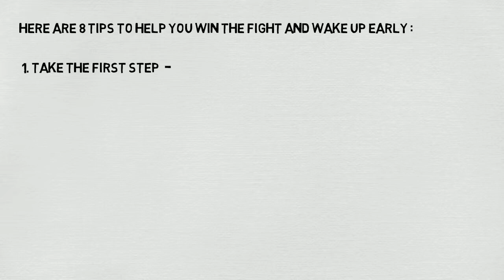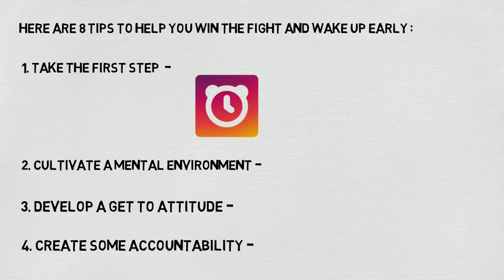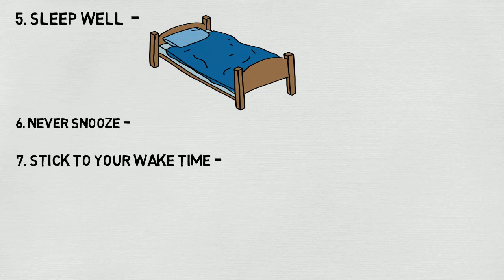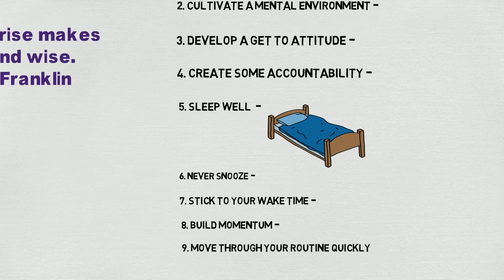How to wake up early in the morning | 8 tips to wake up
Here are the 8 tips how to wake up early in the morning.
Why Productive People Get Up Insanely Early
How to wake up at 4 am to work out - YouTube
Wake up at 4:30 am everyday for 21 days
Get Up at 4am!
How to Get Up Early
How should I get up at 4 am daily?
Getting up at 4:30 AM to workout. is it worth it?
'I get up at 4am, work to 6-7pm - it doesn't feel like a life ...
How to train yourself to get up early every morning at 4 am ...
Waking up at 4am yet still being human - sleep
Productivity Boost: How to start your day at 5:00 AM
How To Wake Up Early Without Hating It : My 3 A.M. Experiment ...
Why You Should Wake Up Early - 10 Major Benefits
How can I train my body to get up at 4 am?? ?
10 Benefits of Rising Early, and How to Do It : zen habits
4am Risers?
woke up 'insanely early' for one week
Why waking up at 5am is the key to feeling happier
Dwayne Johnson reveals his 4am workouts and early morning ...
How to train yourself to get up earlier
What time should I go to sleep if I want to get up at 4:30 am ...
5 Things Super Successful People Do Before 8 AM
Ask Dr. Lisa: Why Do I Wake at 4am?
she gets up at 4:30 am to train -
50 Ways to Wake Up Early and Start Your Day
The Zen of Waking Up Early: 10 ways to solidify a morning ...
Learn to Love A.M. Exercise
How to Wake Up Early: The Definitive Guide
Why You Are Waking Up At The Same Time Every Night
23 Successful People Who Wake Up Really Early
Getting the Dog to Sleep In | Whole Dog Journal
Why I Wake Up At 5 a.m. (And How You Can Too )
Why You Keep Waking Up In The Middle Of The Night
The Secrets to Waking Up Early (Even if You 'Hate' Mornings)
4 Ways to Wake Up Early
'You get up at 4am to send something to Dubai, and have to ...
Waking Up And Wide Awake At 4:30 Am. What To Do? -
Kids waking up too early? Try this! -
Go To Sleep And Wake Up At The Right Time With Sleepyti.me
Why Do I Always Wake Up at 3am? - A Simple Solution ...
Why you should get up at 4:30 am |
What Causes Early Morning Awakenings? -
I get up at 4am for a horse show, but can't get up at 6:30 ...
I go to sleep at 9pm and wake up at 2am each morning then ...
Gotta get up at 4:00 am tomorrow | IGN Boards
Kobe Bryant Woke Up At 4 AM To Practice Before Olympics ...
I often get up at 4:30 AM by camila riaño on Prezi
How do you survive working the early shift? (4am - noon ...
Why I Still Work Out at 5 a.m. - Peanut Butter Fingers
How Can I Get My Cat to Stop Waking Me Up?
5 Benefits Of Waking Up Early
23 Successful People Who Wake Up Really Early -
How to Wake Up Early to Exercise in the Morning |